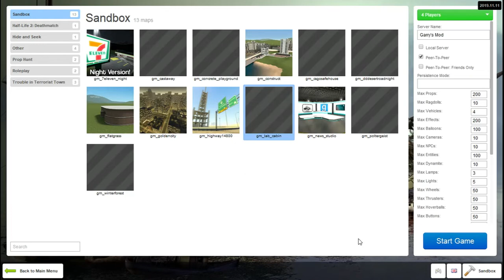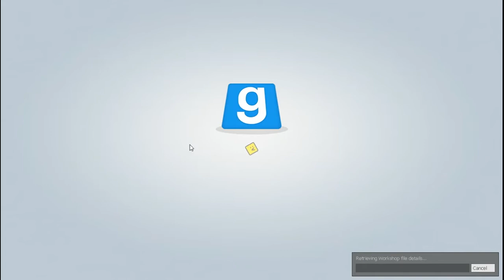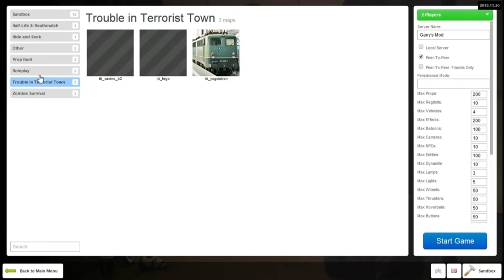Gmod - The Worst Family Part 2 [Bad Role play] (Elijah got stolen)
Welcome to the Worst Family Part two

The longest role play and it took the longest time to make this thing happen.
Two weeks of filming and a couple of hours of editing. Recorded hours of game play, entire skit was only 5 minutes

The worst family and are in a pickle jar as they try to figure out what happened to the family child, very (Thriller/comedic/Horror) story.

Lots of friends in the video:
YOuReaL (Kermit/Dad/Store clerk)
Elijah (Camhead/Son)
Ivan (Police Man)
Isaac (Master chief/Step-Dad)
Josh (The creeper/kidnapper)
Anthony (Spider-Carnage/The Mom)
Darlene (Halo- Elite/News Host)
Jasmin (Police Operator)
Kevin (in the bloopers)

Hope ya enjoy the vid

Comments disabled for safety reasons